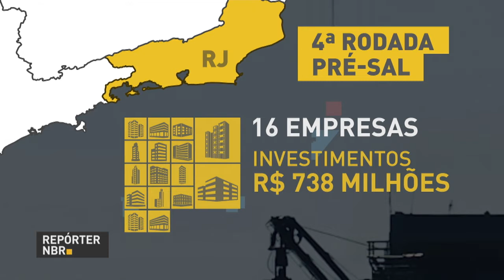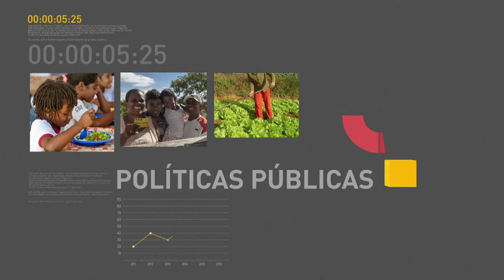BOLETIM REPÓRTER NBR 15h - 7 de junho de 2018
REPÓRTER NBR 15h - 07.06.18:  Mais de R$ 3 bilhões foram arrecadados nesta quinta-feira (07) com o leilão de áreas do pré-sal na quarta Rodada de Partilha de Produção. E a Receita Federal abre  nesta sexta-feira (08), a partir das nove horas da manhã,  a consulta ao primeiro lote de restituição do Imposto de Renda Pessoa Física 2018.